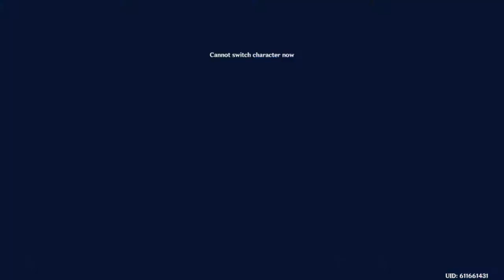Doing some Inazuma dailies Genshin Impact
It was a good idea to design a place where lighting strikes ever 10 seconds. Makes things way more funny